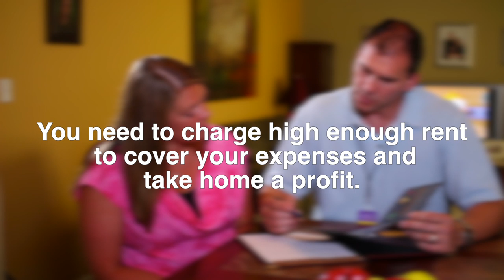Real Estate Agent Reacts To FUZZY MATH in "Flip Or Flop”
If you ever watched the show Flip or Flop on HGTV it always seems that the costs don’t really add up. Sure, their math shows correctly but they miss a whole bunch of other costs associated with flipping a home. In this video we look at all the costs they mention in “Flip Or Flip” and add them all up to see if the math is fuzzy or right on the money.

🔴If you’d like some more tips on buying your next home check out my buying a home playlist

🔴If you don’t want to miss any tips on buying and selling your home so you don’t leave money on the table at a closing time

📭To Send Mail:
Kristina Smallhorn